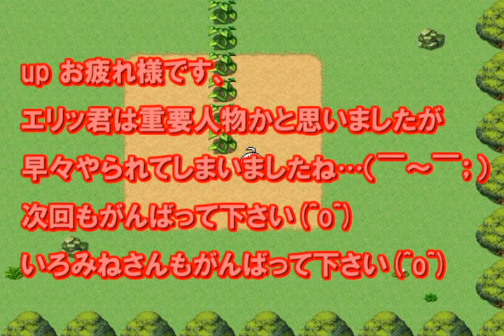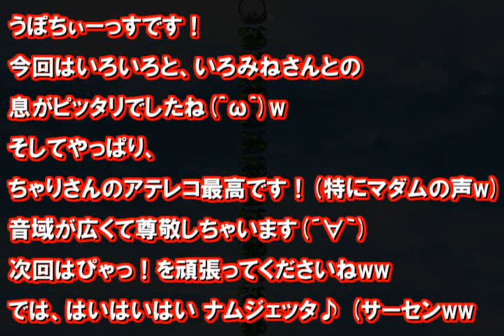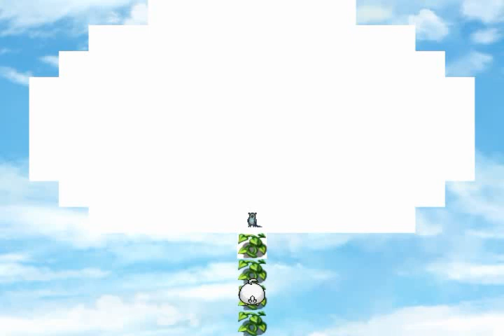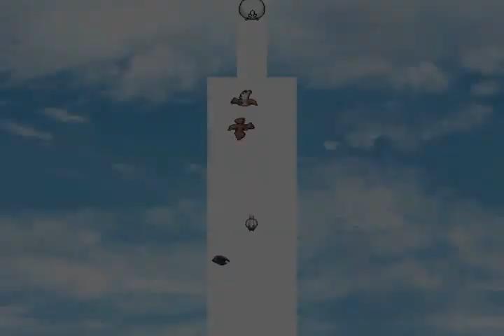【2人実況】飛べば良いじゃん。実況プレイ #7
そういえばこれがこのゲームの本来のルールでしたねｗ
今まで謎解きが多過ぎて脱出ゲームだったことを忘れていましたｗ
トリは遂に空を飛ぶのか・・・！？